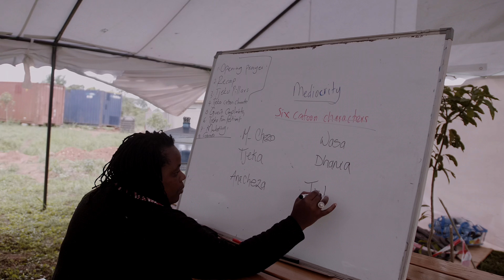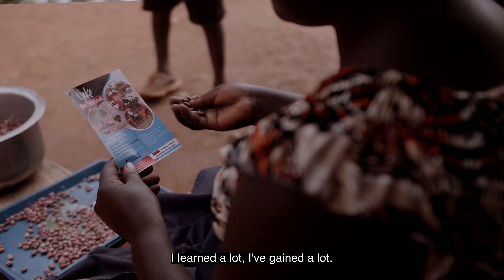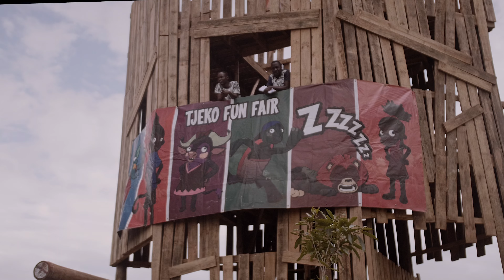Tjeko Fun Festival | 2022 Report | Showing us the result of 10 years of amazing developments!